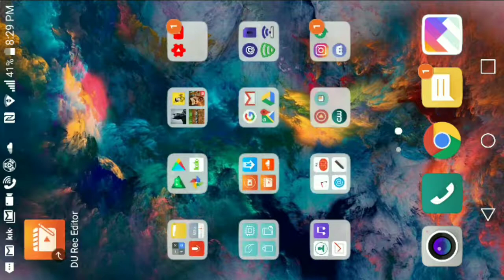*Read desc* *NO CUTS* INJUSTICE GODS AMONG US GAMEPLAY!!!!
No cuts just normal gameplay watch till end and you might when a pixel gun 3D account Shout Out to FreeBandz Stay Lit bro!!! GangGang!!!